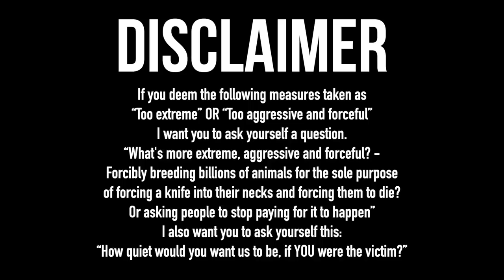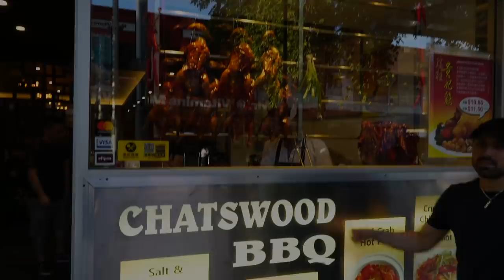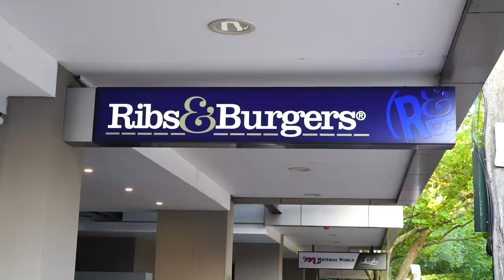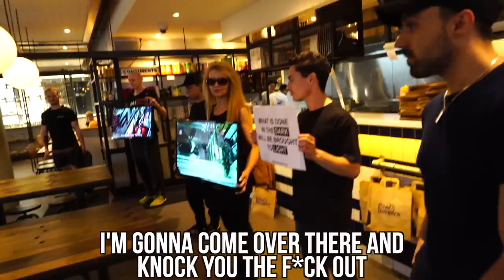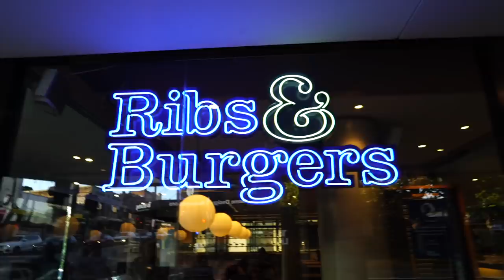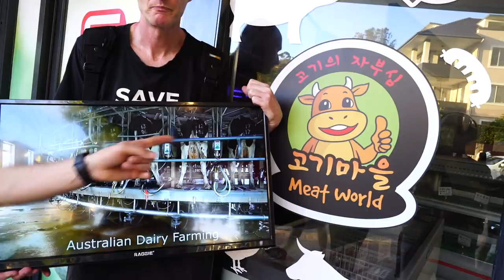STARBUCKS & STEAK HOUSE PATRONS CONFRONTED WITH THE VICTIMS OF MEAT & DAIRY | TRUTH WALKERS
If you're more upset with our activism than you are with the reality of what happens to animals, you really should watch this

Cameraman: Chris Hines.